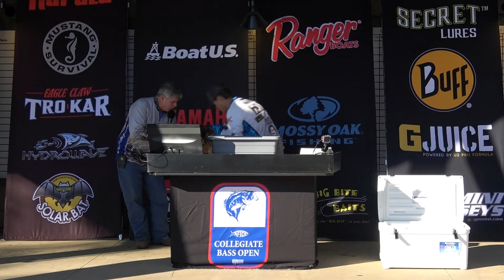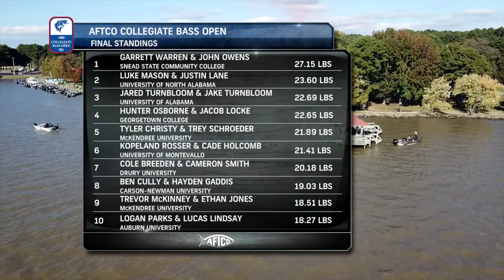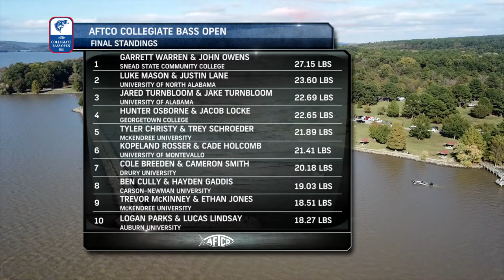Highlights: Day 2 Weigh-In at 2019 AFTCO Open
Watch highlights from the Day 2 weigh-in at the 2019 AFTCO Collegiate Bass Open on Lake Dardanelle in Russellville, AR.